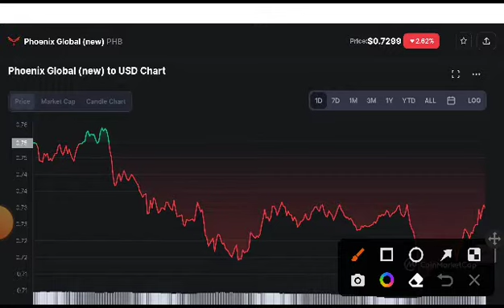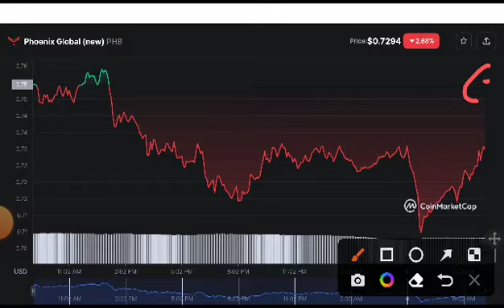Phb coin Huge Update! Phoenix global PHB Price Prediction! PHB News Today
Queries Solved:
1.  today target
2.  price today
3.  price prediction
4.  token today target